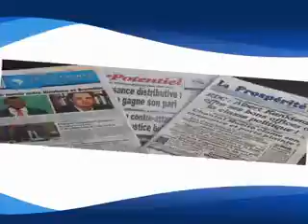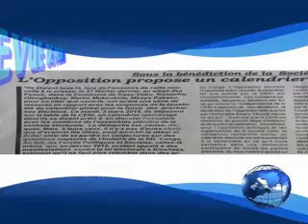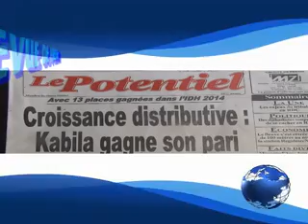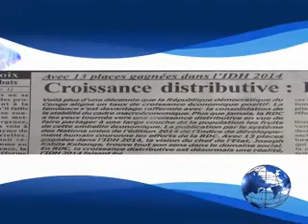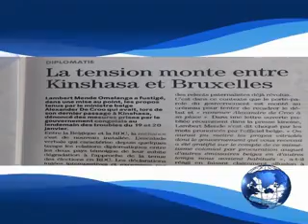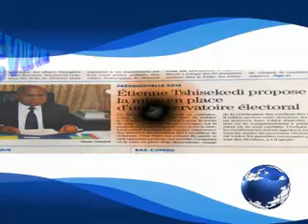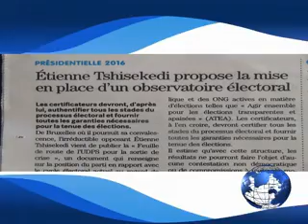REVUE DE PRESSE DU 02 MARS 2015 DE CONGOLOKOLENEWS.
EN VOICI LES PRINCIPAUX TITRES : PAIX, DIALOGUE ET RECONCILIATION RDC : ALBERT KANKIENZA OFFRE SES BONS OFFICES A LA CLASSE POLITIQUE! SOUS LA BENEDICTION DE LA SOCIETE CIVILE, L'OPPOSITION PROPOSE UN CALENDRIER GLOBAL REAMENAGE; LE TON MONTE ENTRE KINSHASA ET BRUXELLES, PRESIDENTIELLE 2016, TSHISEKEDI PROPOSE LA MISE EN PLACE D'UN OBSERVATOIRE ELECTORAL. ET ENFIN, AVEC 13 PLACES GAGNEES DANS L'IDH 2014, CROISSANCE DISTRIBUTIVE : KABILA GAGNE SON PARI.